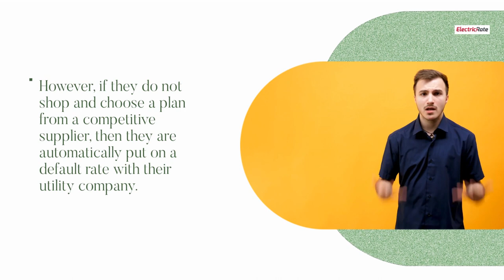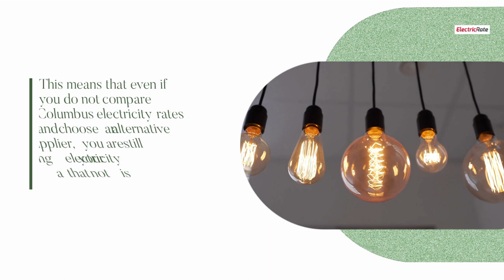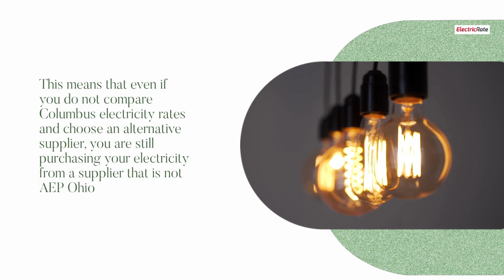Columbus lowest electric rates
Ohio electric bills in Columbus have gone up by 58% on June 1, 2023 due to price hike by AEP.  Columbus electricity customers will start to notice the increase on their bills in July when their bills come for the June service period.

Fortunately, these AEP customers can reduce their electric bills by more than 40% by taking the time to shop for the lowest Columbus electric rates offered in the AEP service area.

Shop and compare the lowest Ohio electricity rates from competitive electric suppliers at ElectricRate.com